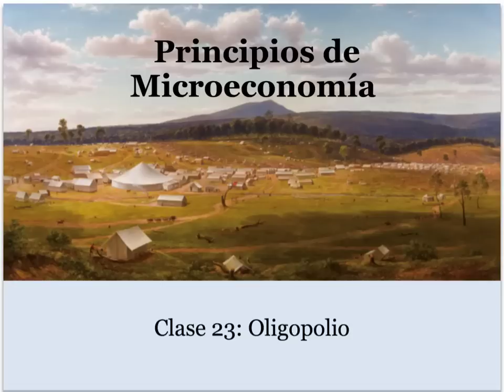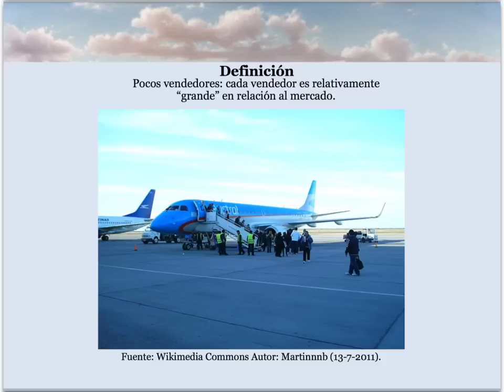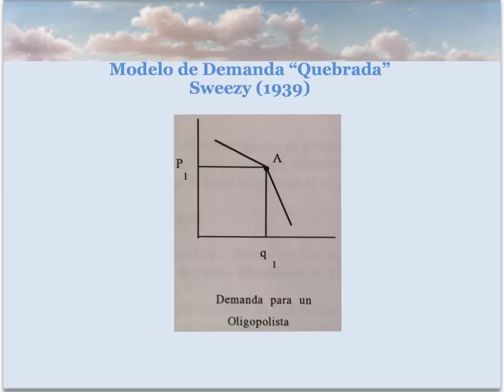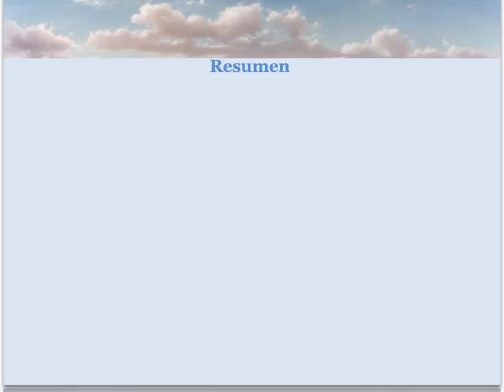Principios de Microeconomía. Clase 23: Oligopolio